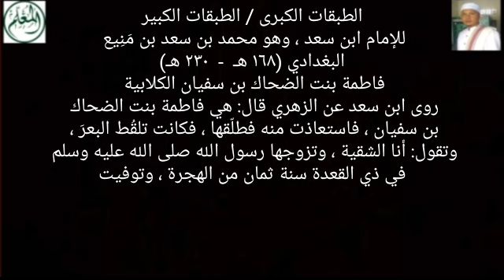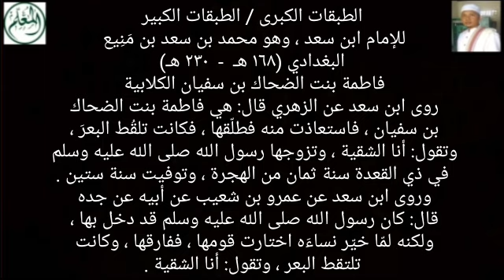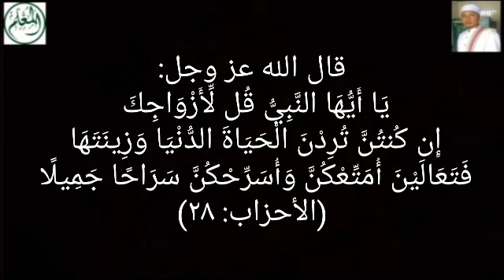Kisah Wanita Paling Celaka - Jadi Istri Nabi Muhammad ﷺ - Tapi Minta CERAI